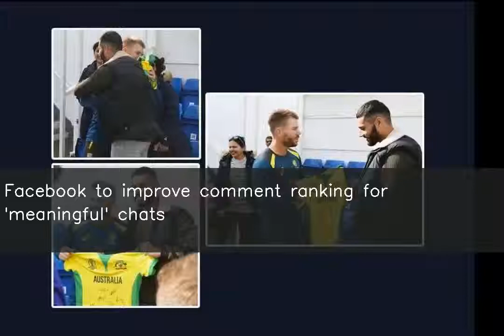Facebook to improve comment ranking for 'meaningful' chats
Facebook has said it'll improve its comment ranking on public posts to promote "meaningful conversations". Comments on public posts will be shown more prominently when a Page or person interacts on their posts or they get comments or reactions from the person's friends. "We'll continue to take other signals into account so we don't prominently show low-quality comments," Facebook added.